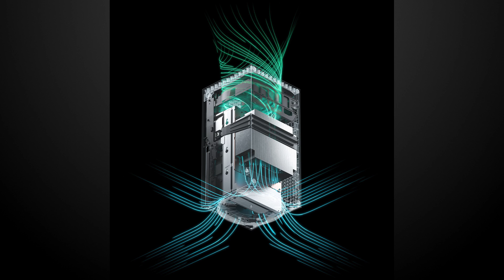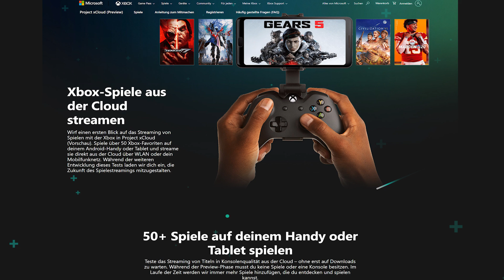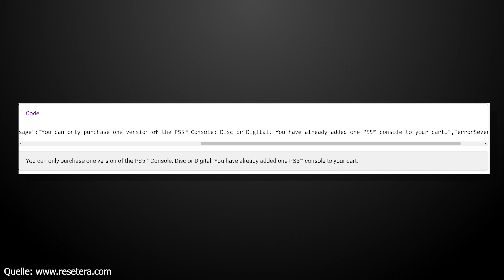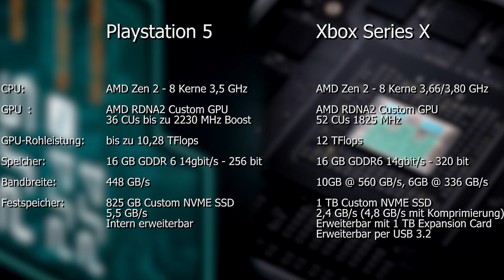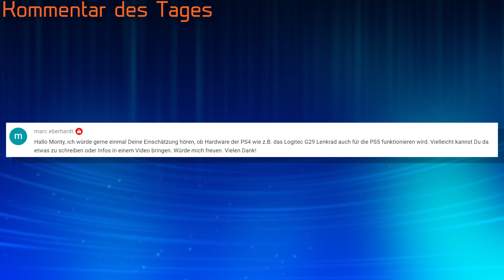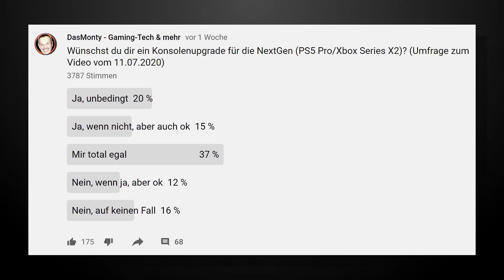Playstation 5 Vorbestellungen - Nur 1 Konsole pro Kunde? | Xbox Series X - Gehäuse | DasMonty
Hier gibts ein günstiges Windows 10 Pro*

Meine PC-Hardware:
Gehäuse*
Mainboard*
SSDs*
CPU-Kühler*
3x Lüfter*
2x Lüfter*
PC-Monitor Acer XB280HK*
Laptop*
Headset*
Maus*
Stuhl*
Mein Youtube-Equipment:
Kamera*